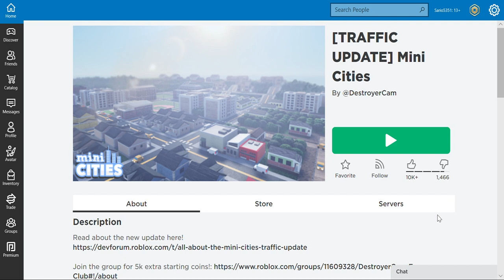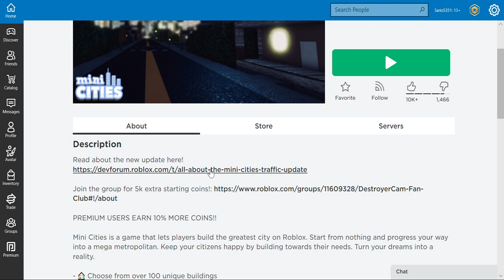New Mini Cities Traffic Update! - Roblox